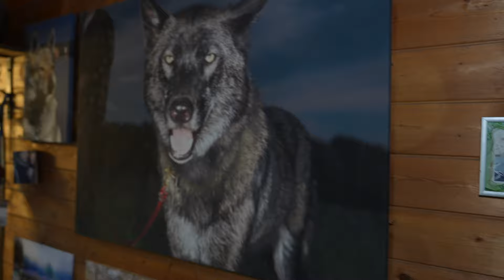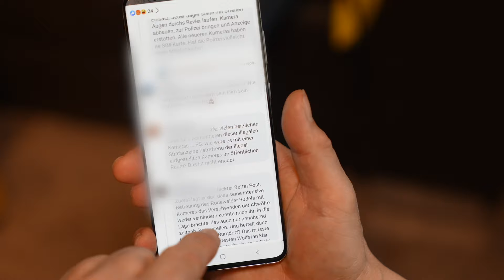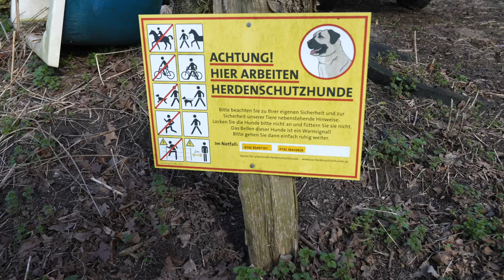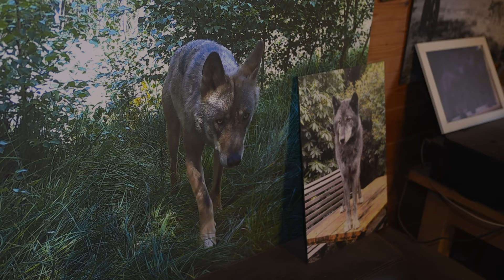Anwalt wird Wolfsaktivist: Ich kämpfe für die Wölfe!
Die Rückkehr der Wölfe in Deutschland ist umstritten. Sollen wir sie schützen oder schießen? Diese Frage ist aktueller denn je und beschäftigt die ganze Republik.

Annie Heger (@anniehegershow) trifft Christian Berge, einen Wolf-Aktivisten, der sich gegen den Abschuss von Wölfen einsetzt. Sie diskutieren über wolfsabweisende Zäune, Herdenschutzhunde und andere mögliche Schutzmaßnahmen für Nutztiere. Auch Weidetierhalter und Pferdehalter teilen ihre Erfahrungen und Meinungen zum Thema.

Aus Christians wolfsschützenden Sicht gäbe es für das Problem mit den Wölfen eine Lösung: wolfsabweisende Zäune – und zwar flächendeckend oder Herdenschutzhunde auf der Weide. Das Land übernimmt die Kosten für solche Zäune. Aufstellen müssen die Tierhalter und Tierhalterinnen sie allerdings selbst.

Annie Heger (@anniehegershow) war bei Christian Berge zu Hause in Buchholz und hat seine Wolfshunde kennengelernt. Christian war vor 15 Jahren Anwalt und hatte ein bürgerliches Leben mit Frau und Kindern. Heute setzt er sich für Wölfe ein, stellt Wildkameras im Wald auf und kümmert sich um seine Wolfshunde im Garten.
Im Gespräch versucht Annie seine Lebensweise und seine wolfsschützende Position zu verstehen und ihre Angst vor Wölfen zu überwinden. Über mögliche Schutzmaßnahmen für Schafe und andere Nutztiere spricht Christian Berge nicht nur mit Annie, sondern auch mit dem Weidetierhalter Holger Heese und dem Pferdehalter Hinrich Laés.

Über Jahrhunderte haben Menschen bereits Wölfe systematisch ausgerottet. In Deutschland galten die Wölfe ab Ende des 19. Jahrhunderts als nahezu ausgestorben. Heute verbreiteten sie sich immer weiter in Deutschland, weil sie unter Artenschutz stehen. Wer sein Nutztier schonmal an den Wolf verloren hat, sieht oft nur noch den Abschuss der Wölfe als Lösung.

00:00 Vom Anwalt zum Wolfsschützer
02:35 Ein Wolf an der Leine
04:20 Wölfe in Deutschland
06:30 Landwirte vs Wölfe
08:25 Wölfe schützen oder erschießen?
09:05 Einem Wolf begegnen
11:00 Wolfsabweisende Zäune
13:00 Wolfshunde mit in die Stadt nehmen
15:15 Wölfe beobachten
17:15 Wölfe sind nützlich?

Wer hat Angst vorm bösen Wolf? Wie steht ihr zu dem Thema? Den Wolf schützen oder abschießen?

BASIS:KIRCHE
Neues Video